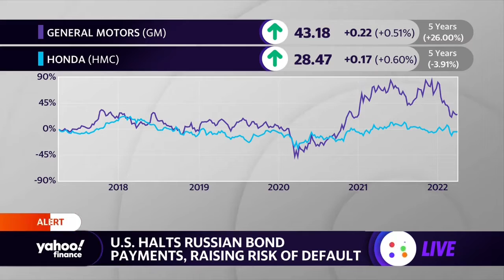"They Can Plug into a Grid Powered by Coal." 🤣🤣🤣